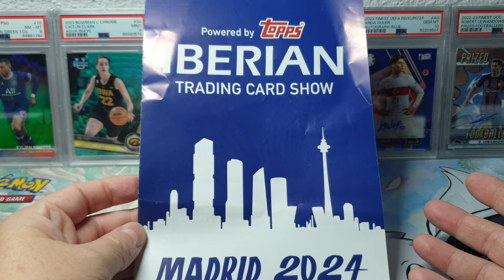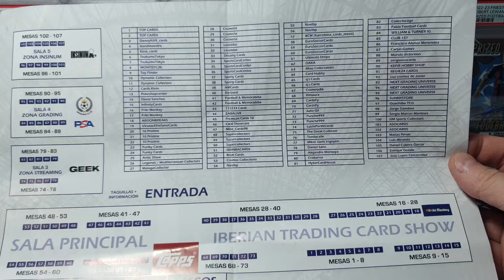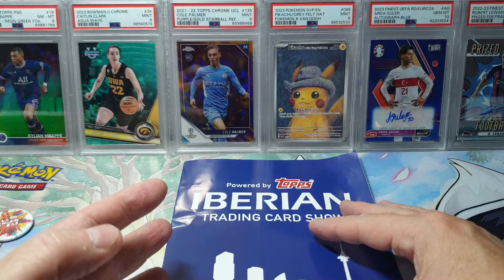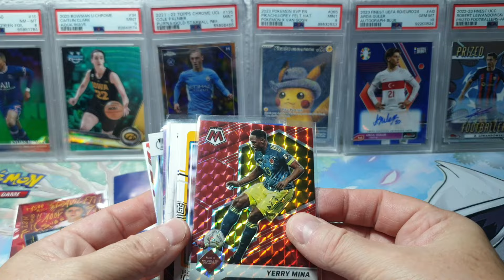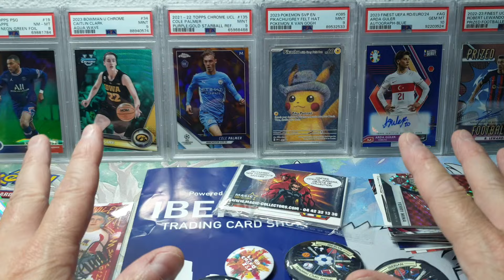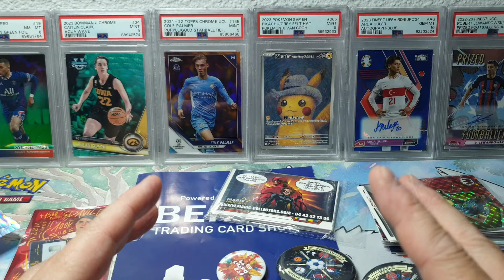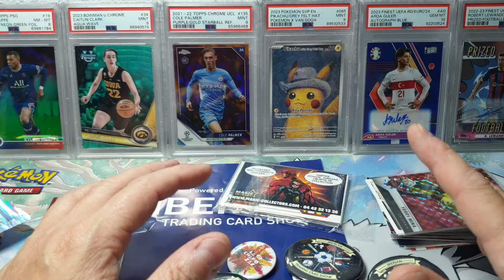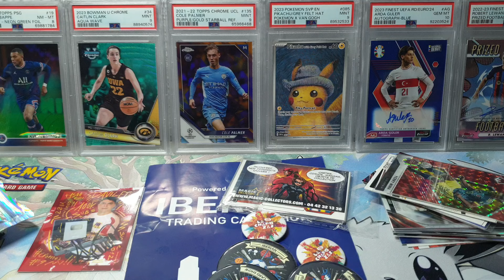RESUMEN DE NUESTRA VISITA AL IBERIAN TRADING CARDS SHOW en Madrid LO MEJOR Y LO PEOR para nosotros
Solo es nuestra opinion y para nada ni queremos tener razón ni no tenerla . A gente le gustaria mas que a nosotros a otra le gustaria menos .animaos a opinar quien fué aqui abajo...gracias